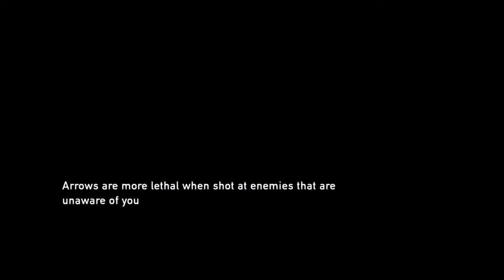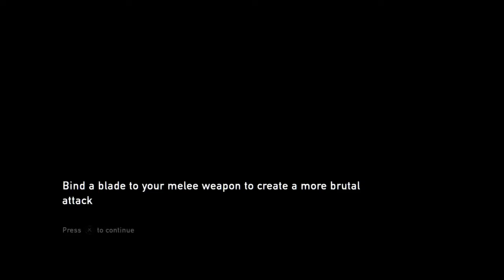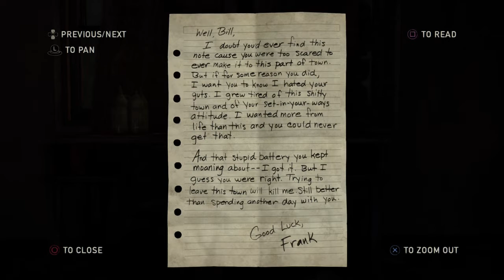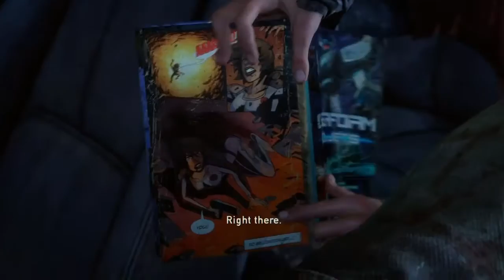The Last Of Us: Escape Bill's Town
Stay safe and healthy! LOVE YOU GUYS!